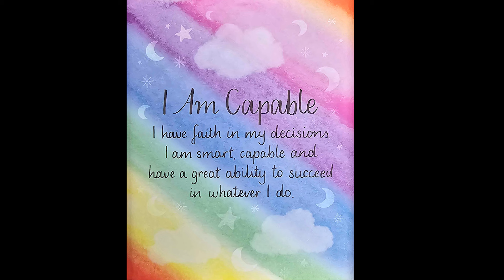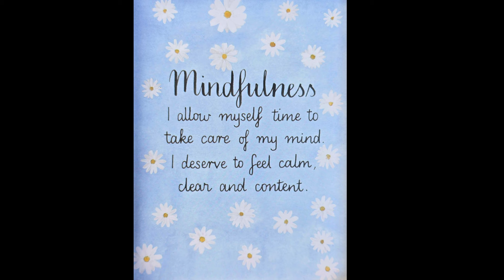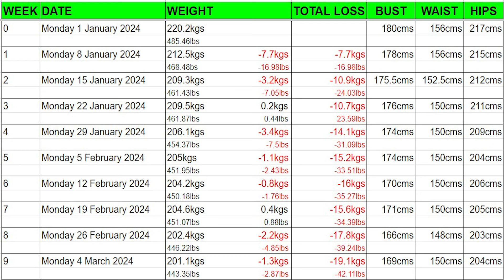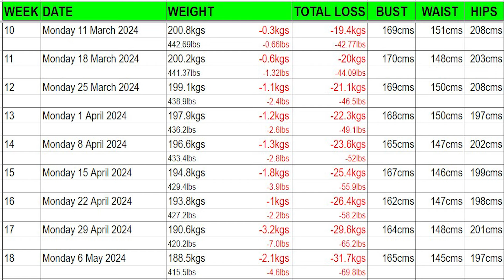28 Weeks On Carnivore - The Results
Crazy week to be honest.